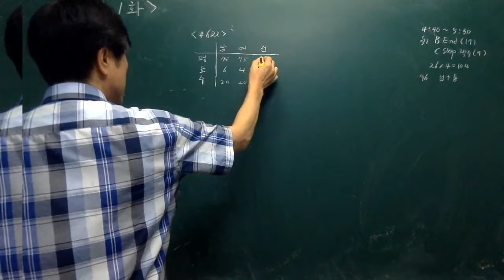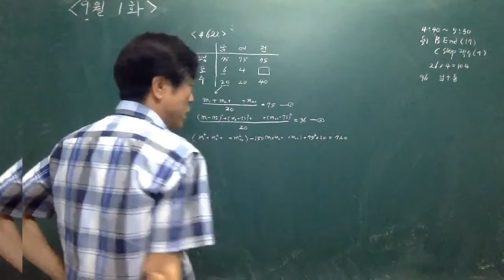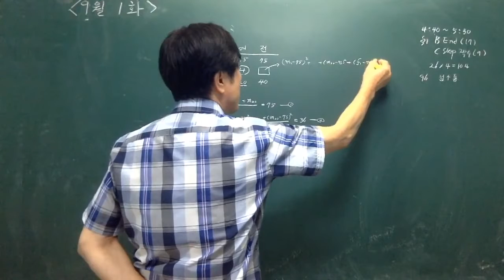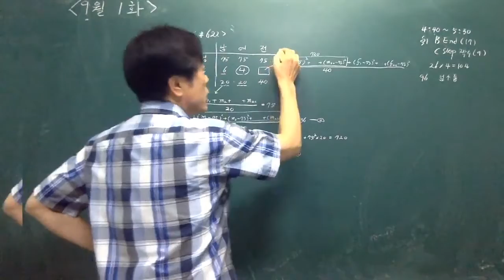중 3-2 전체의 표준편차 문제